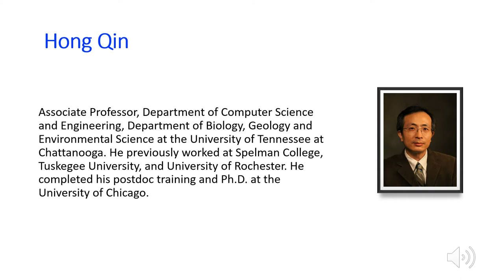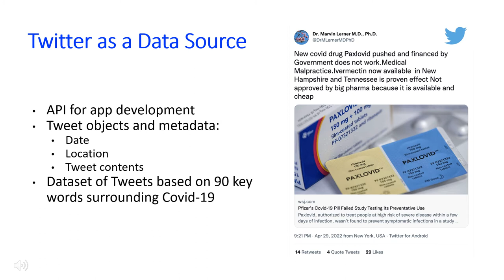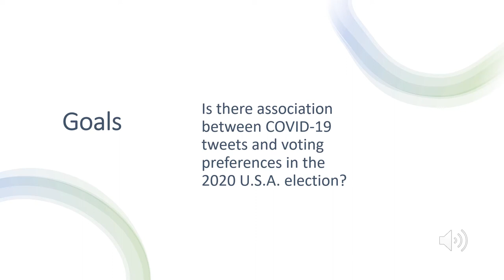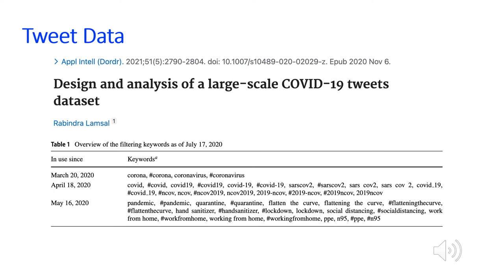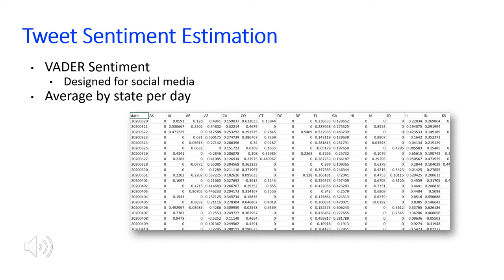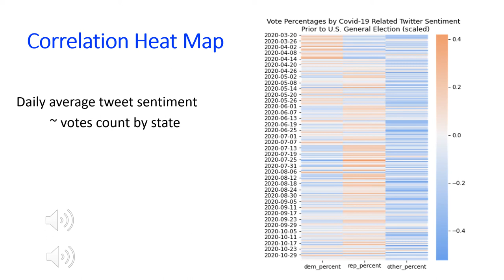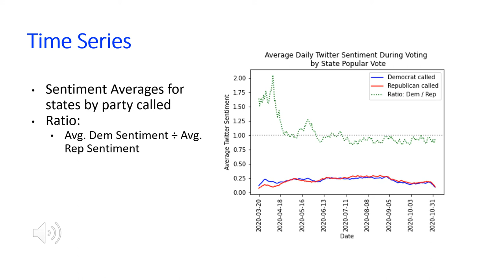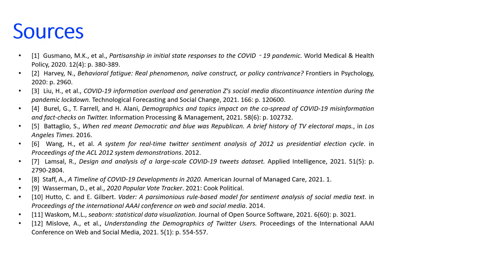Shifting Tweet Sentiment with respect to voting preference in 2020 election year in USA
Qin 80021 HUSO2022